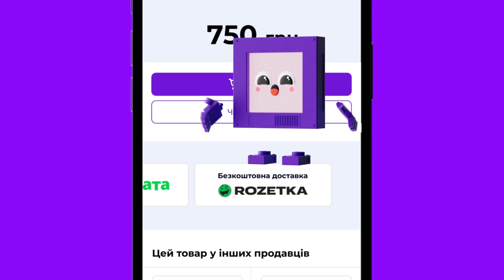PROM.ua ADS (Sound Design & Mix by Rovshan Parabashev)